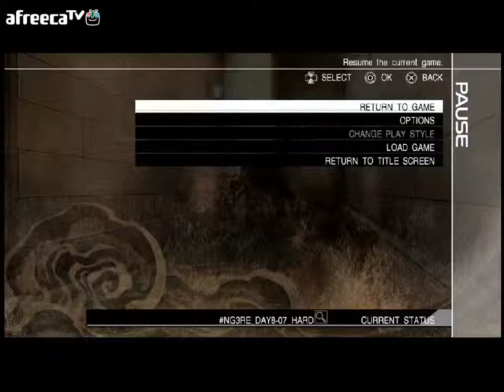끝을보는 닌자가이덴3레이져스엣지(PS3,하드) 데이8 part1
닌가3RE 의 마지막판 데이8
스토리의 반전이 시작된다.~!